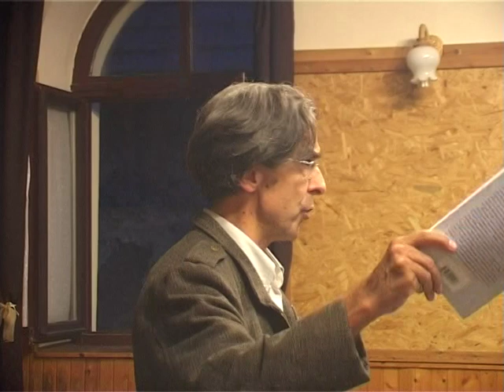Népmeséink üzenete: Szántai Lajos előadása Kisgyőrben 1.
Népmeséink üzenete a ma embere számára
Szántai Lajos előadása
Kisgyőr, 2017. október 17.
Reflektorfilm felvétele, az előadó engedélyével.